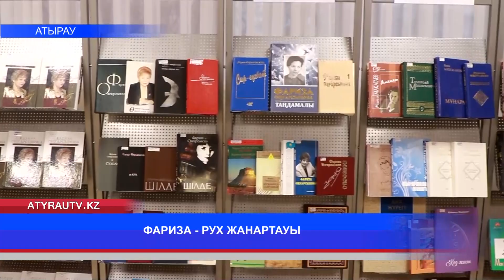ФАРИЗА - РУХ ЖАНАРТАУЫ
Көрнекті ақын, Қазақстанның Халық жазушысы  Фариза Оңғарсынованың 85 жыл толуына арналған салтанатты кеш өтті. Осыған орай, биыл ақынның туған жері Атырау өлкесінде --өлең жылы. Өңірдің әр мектебі  мен  нүктесінде ақын рухына арналған мәдени іс-шаралар жыл бойы жалғасып келеді.
Мемлекет және қоғам қайраткерін еске алуға арналған кезекті жиынға еліміздің қоғам зиялылары мен Қазақстан мемлекеттік сыйлығы лауреатының қос ұлы арнайы келді.